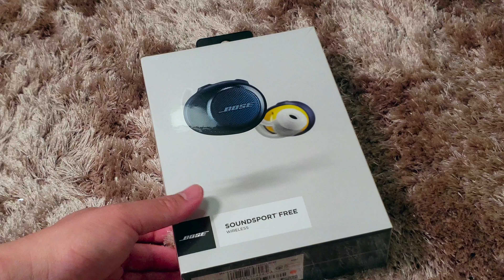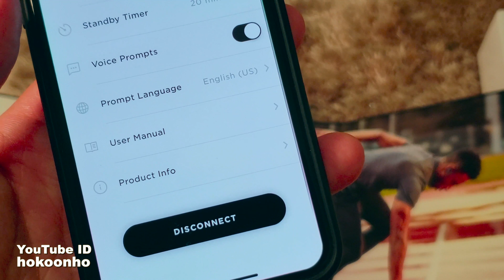Bose SoundSport Free Wireless 開箱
Bose SoundSport Free Wireless Unbox